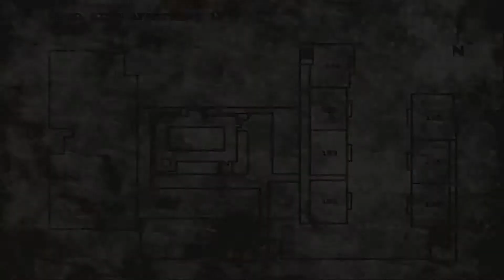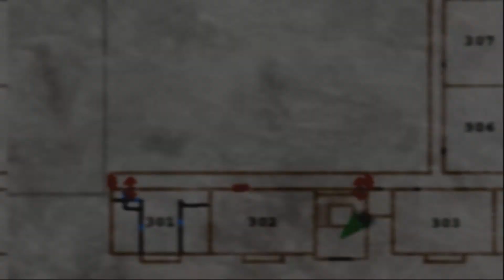Silent Hill 2 Part 2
The Gaming Fault bringing you Lets plays, how to videos and the SMACKED UP Wrestling Live show.

Follow Will, Marty and Kirsty on twitter

Will - @Rodimus8
Marty- @martinmchendry
Kirsty - @kgbbexx

All Pokemon music is credited to GlitchxCity.

Weekly Shows

Mon - LIVE STREAM lets play

TUES - Lets Plays

WED - LIVE STREAM lets play

THURS - Lets Plays

FRI - LIVE STREAM lets play

SAT - SOULS SATURDAY

SUN - FALLOUT SUNDAY

All SMACKED UP wrestling live shows stay the same for every Wednesday night and Friday - Monday for PPV Predictions and PPV fallout.